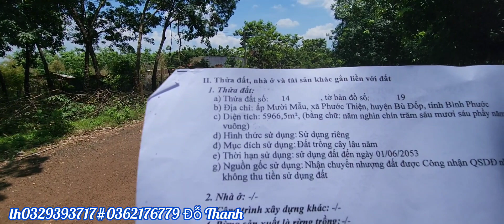Thanh+An đã bán ạ ☺️ 🎉 em cảm ơn anh chị đã tin tưởng và quan tâm ạ ☺️